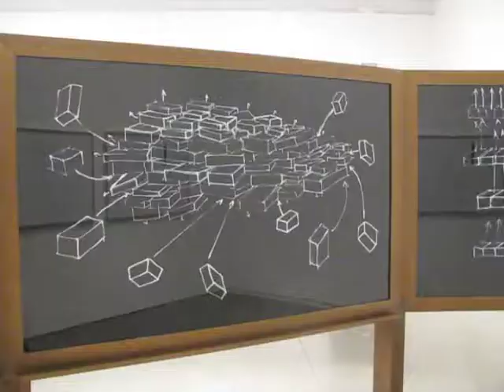Josiah McElheny "Some Pictures of the Infinite"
"Some Pictures of the Infinite" at ICA Boston by Josiah McElheny, paired with "Reflections" by Diana Ross & The Supremes.